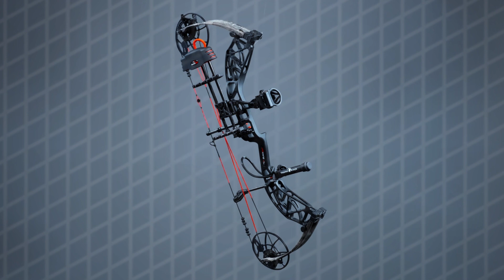BlackOut Distinct Bow Package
Introducing a powerhouse combination of performance and adjustability, the BlackOut Distinct Compound Bow Package.  This bow offers a smooth draw cycle that bowhunters will love.